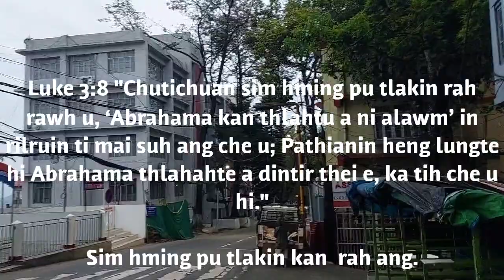One minute morning devotion with Benjamin Lalramchuana; April 1, 2023.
Treasury Square, Aizawl, Mizoram, India.

Treasury Square.